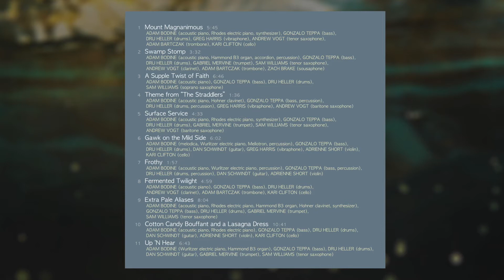Adam Bodine - "Swamp Stomp"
(track 2 of 11) from Adam Bodine's album "Scenes of Changery" (2020)
Adam Bodine (acoustic piano, Hammond B3 organ, accordion, percussion), Gonzalo Teppa (bass), Dru Heller (drums), Gabriel Mervine (trumpet), Sam Williams (tenor saxophone), Andrew Vogt (clarinet), Adam Bartczak (trombone), Zach Brake (sousaphone)
composition by Adam Bodine (AB CREATIONS CO / ASCAP)
recorded, mixed, and mastered by Colin Bricker at Mighty Fine Productions (Denver, CO)